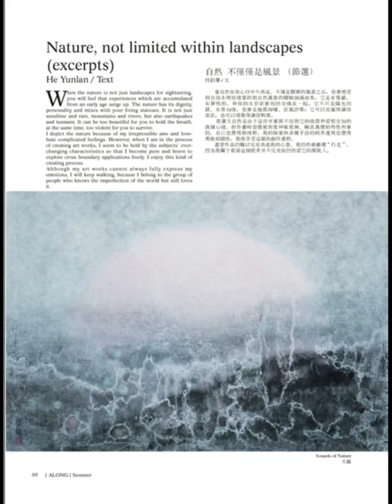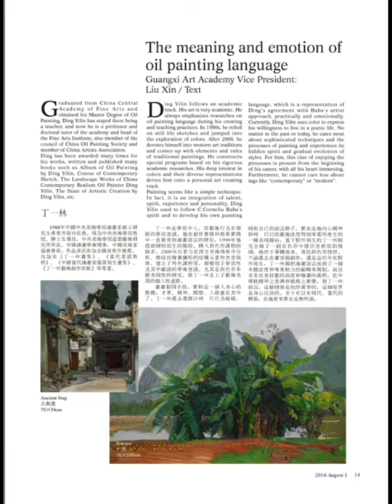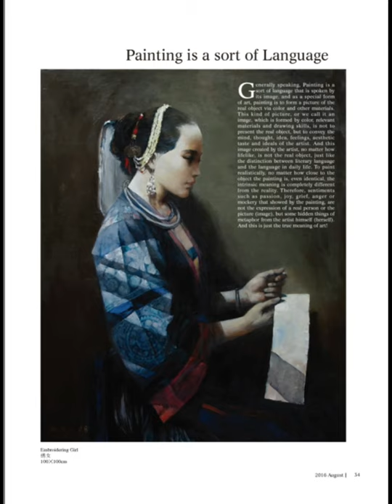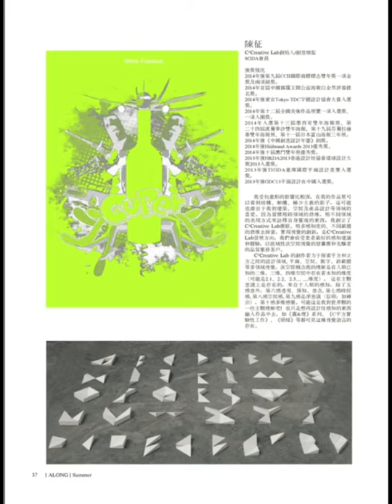❤️《ALONG》同行-Magazine-HugArt-3